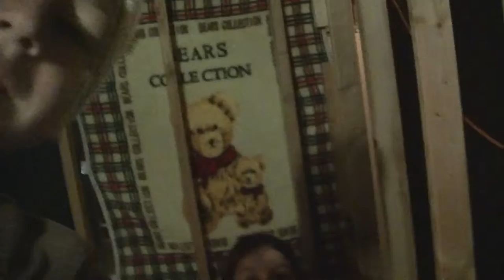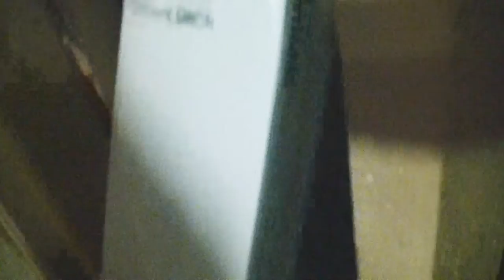Building Coat Rack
Today we will be building a coat rack for our first video becuase of a garage sale we have the next day.  Even though we're building does not mean you shouldn't expect some destroying.

Music